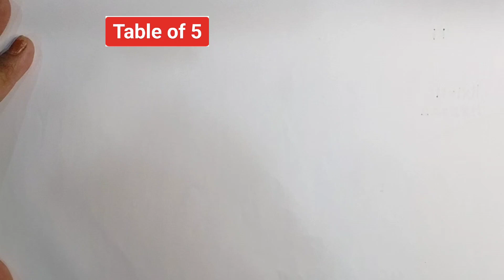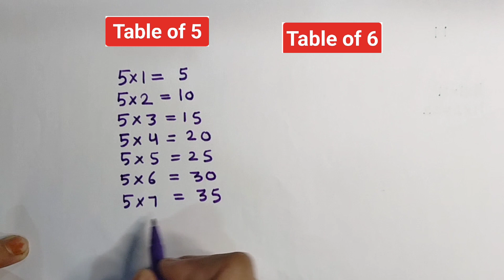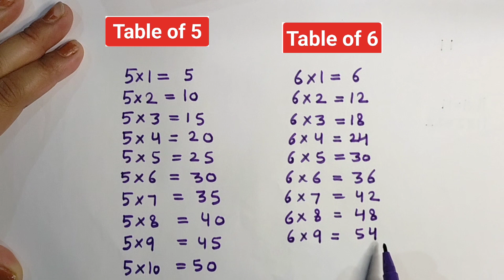Learn table of 5 and 6 in English | Five ka table | Six ka table | 123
Learn table of 5 and 6 in English | Table of 5 | Table of 6 | Multiplication table of 5 and 6